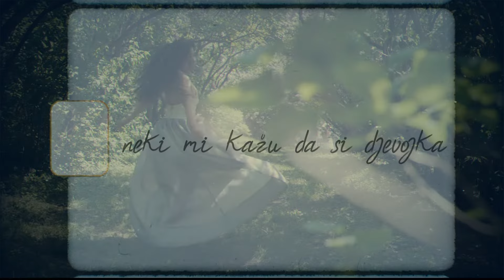Zvonko Bogdan - Ta Tvoja Suknja Plava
Music video by Zvonko Bogdan performing Ta Tvoja Suknja Plava.